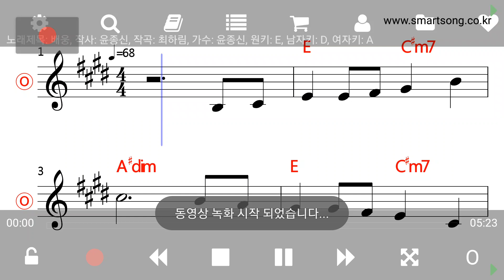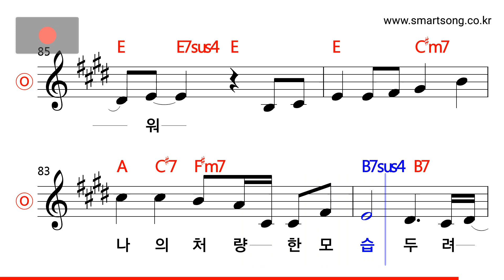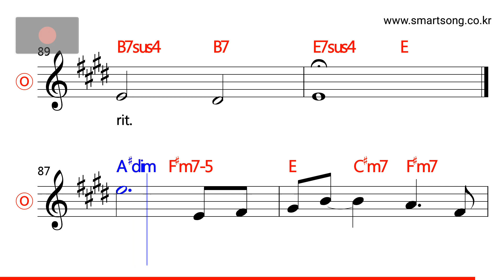윤종신 - 배웅 MR